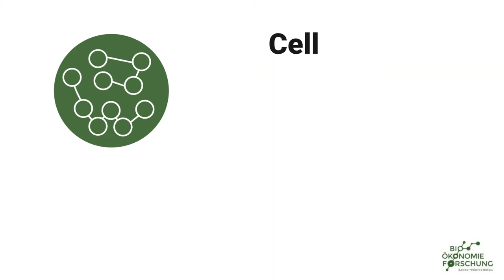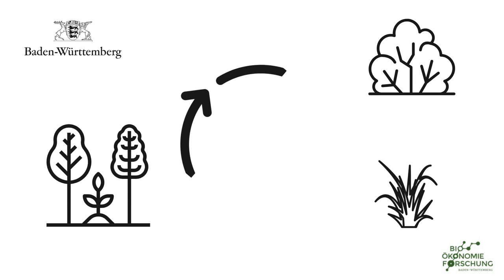Lignocellulose (explanatory video) | Research Program Bioeconomy BW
Lignocellulose
In this video we explain what lignocellulose is and what can be made from it. We also show what the Bioeconomy research program in Baden-Württemberg was specifically about.

Production
Ronja Einberger
Idea, text and support
Sophie Urmetzer, Juliane Stoye, Ricardo Vargas, Pjotr Strokov and Dinesh Marimuthu

Speaker
Daniel Ross

About BioGraphie BW
If you click through our interactive infographic BioGraphie BW, you will dive into the colorful world of bioeconomy research Baden-Württemberg. Our hidden object illustrates the complexity of a sustainable bioeconomy and at the same time tries to shed light on the individual sub-areas of bioeconomy research. We explain in pictures, text and film why a sustainable bioeconomy makes sense, what we already know about it, which questions researchers in Baden-Württemberg have been able to answer and how research could continue.
BioGraphie BW offers different approaches to the exciting questions of the bioeconomy and lets the protagonists of the Baden-Württemberg bioeconomy have their say.

We would like to thank the Ministry of Science, Research and the Arts for their support.

Test Tube by kliwir art from the Noun Project
Thermometer by Vectors Point from the Noun Project
Turnip by Zach Bogart from the Noun Project
yield by priyanka from the Noun Project

Music
Ups and Downs by AudioTrimmer